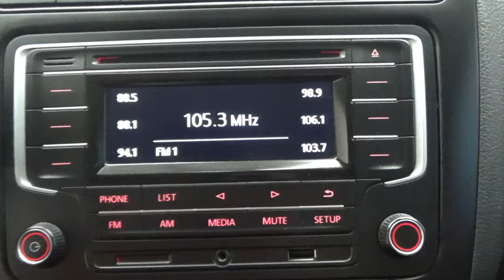Volkswagen / Vento / 2020 - 13254